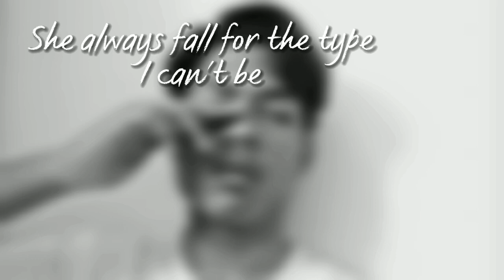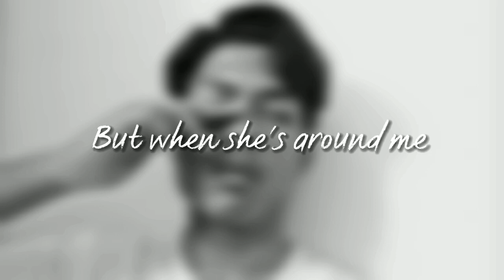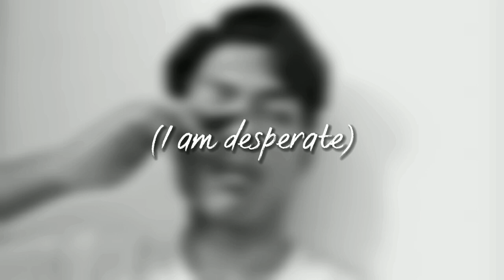Zolpi Dem - Unexciting (Official Lyric Video)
So this song is called Unexciting and it's a song describing my personality and how me being unable to attain love makes me feel about myself.

Listen to the song on streaming platforms through the link in comments

I hope someone can relate to this song to some degree.

Also lemme know below what you think about this

Thanks